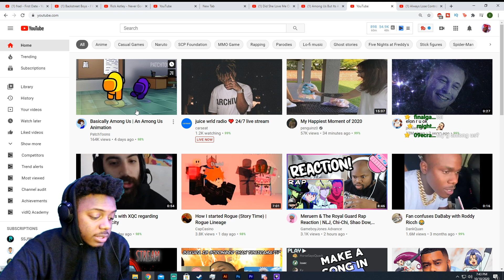Basically Among Us REACTION | An Among Us Animation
SocialClub: @IsiahCozy

$SendmeCashporfavor